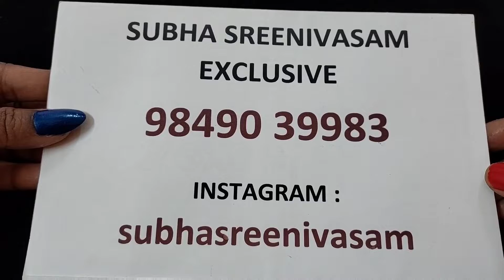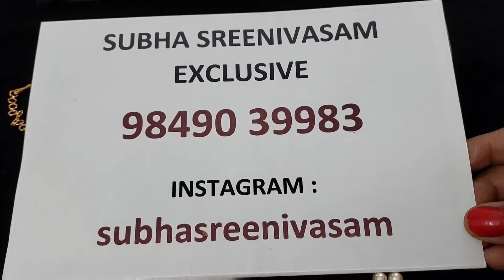Kasulaberu | Long haram | Multi colour stone necklace | #9849039983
Hello viewers,

This video contains beautiful and the best collection of ladies fashion/imitaion jewellery at lowest prices. Single pieces are also available for delivery all over India.

Now Subha Sreenivasam Exclusive is with new shopping experience as E commerce.
No more waiting for our whatsapp replies and availability confirmation.
More payment options than before.
Pls click on the link given below and u can easily place the order by adding the items in your cart and pay with many payment options.

Payment methods:
360-degree unboxing video is must for any damage or missing complaints.